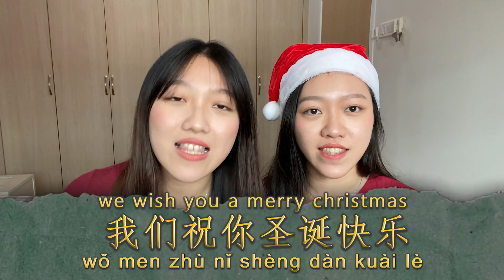【Christmas Edition】Mandarin Christmas Song & Must-Know Christmas-Related Phrases in Mandarin!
In this video, we'll be learning the most-played Christmas song ever in Mandarin version! Besides, we'll learn some Christmas-related Chinese phrases in this video! Let's go!

List of Vocabulary Words:

1. Christmas 圣诞节 / 耶诞节
2. Christmas Eve 平安夜
3. Merry Christmas 圣诞快乐
4. Christmas Tree 圣诞树
5. Present 礼物
6. Caroling 报佳音
7. Angel 天使
8. Wish 祝
9. New Year 新年